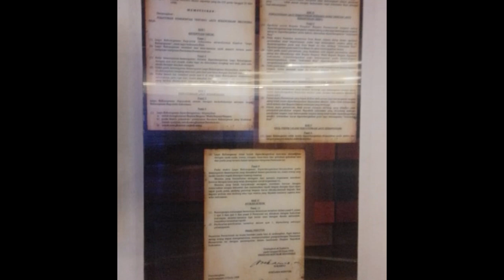Kunjungan Siswa SMK MARDHIKA Condet ke ANRI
Kunjungan Siswa Smk Mardhika Condet Ke Arsip Nasional Republik Indonesia
Ficky Abdillah Khoir 12MP2